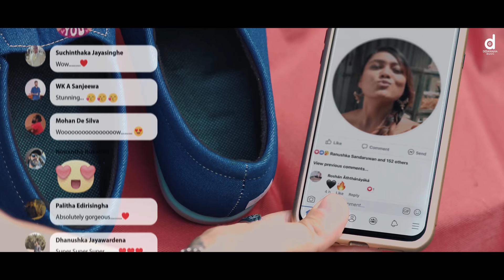Pembaro (පෙම්බරෝ) - Bhashi Madubashini (Official Music Video)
♪ Director - Sumudu Wellalage
♪ Artist - Bhashi Madubashini
♪ Dop - Wishwajith Karunaratne, Prasantha Samarawickrama
♪ Production - A Variety Cinema Production
♪ MUA - Manuka Galagedara

Amazon Prime Music
Hungama: SOON